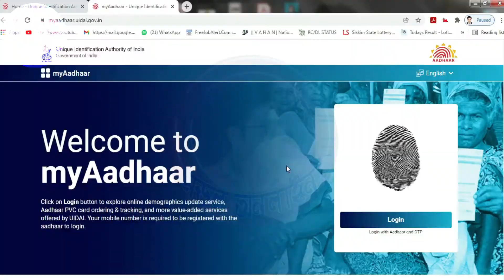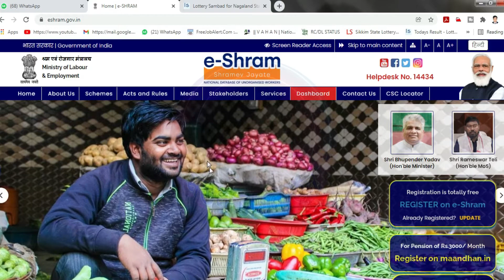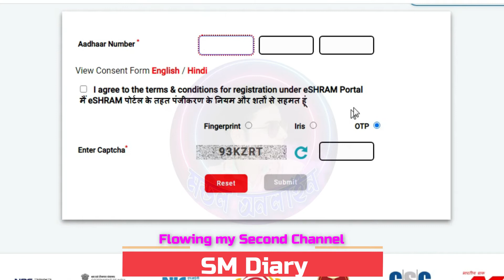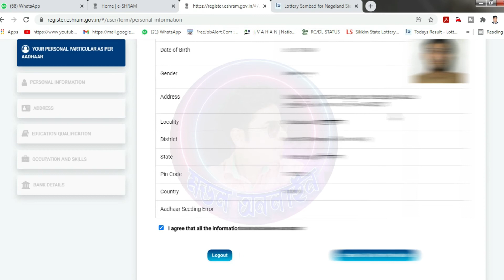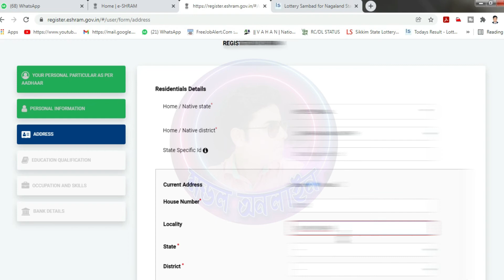CSC সেন্টার ছাড়াই অনলাইনে নিজেই করুন আপনার শ্রমিক কার্ড | shramik card apply online 2022 new update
If you like the video that I have presented to you, please like and share the video and if you are new to the channel, you must subscribe and stay with me.

keyword.